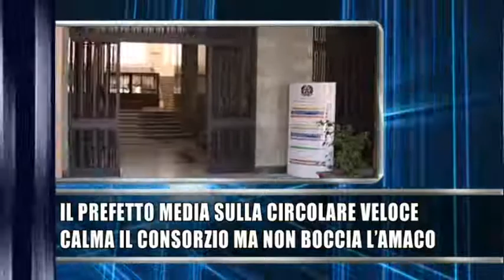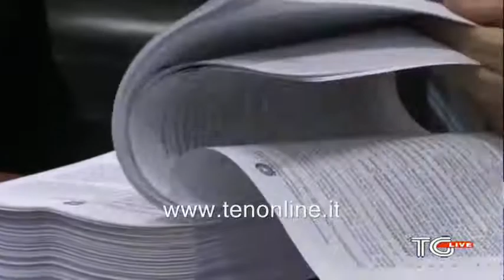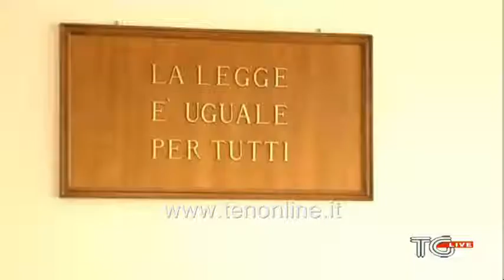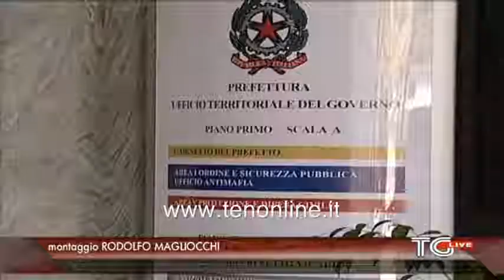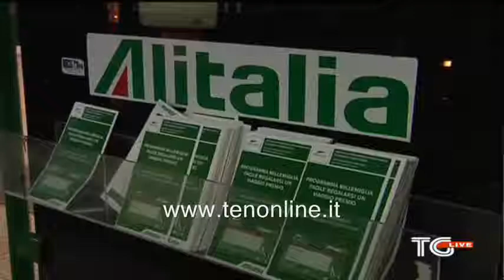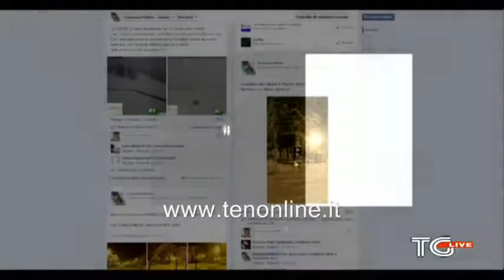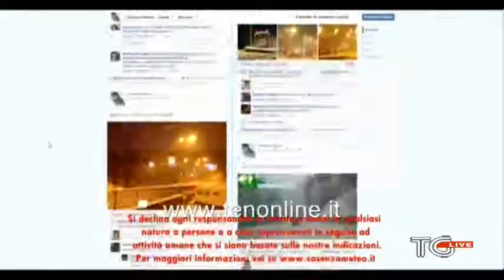TG ten 29 gennaio 2015